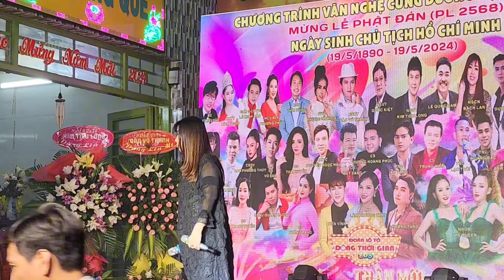TÂN CỔ: NSƯT KIM TIỂU LONG & NS KHÁNH MY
- Bản quyền thuộc kênh Youtube BĐS LONG AN quay trực tiếp tại MẸ ĐỒNG QUÊ ĐÔNG THẠNH, CẦN GIUỘC, LONG AN
- Xin chân thành cảm ơn quý vị và các bạn đã theo dõi.